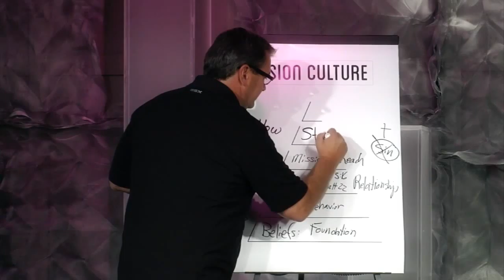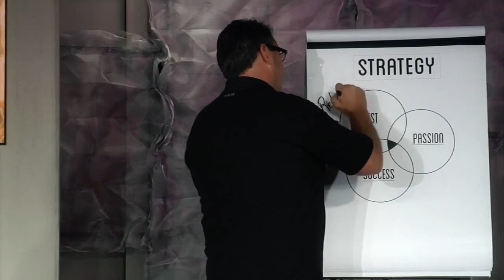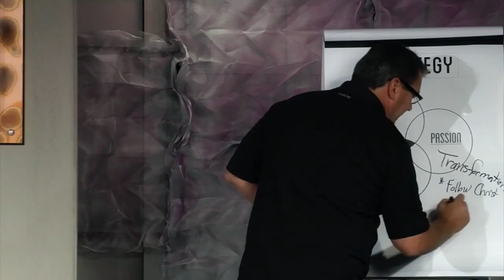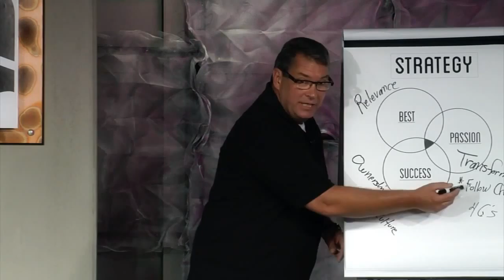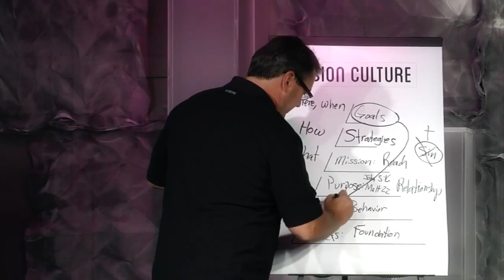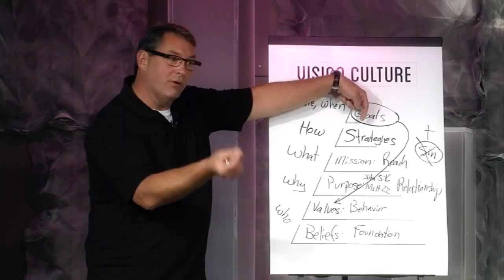Eagle Brook Church: church strategies Where, When, and How - Strategies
Dale Peterson shows Eagle Brook's strategies - HOW they decide to do what they are called to do.